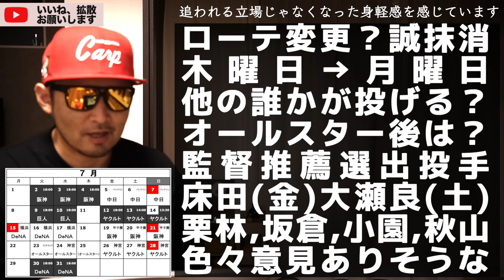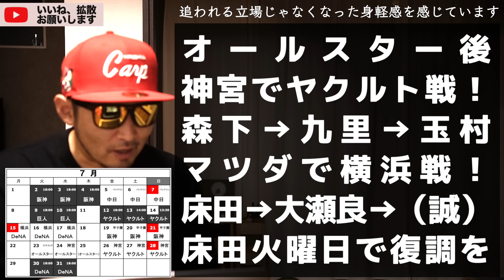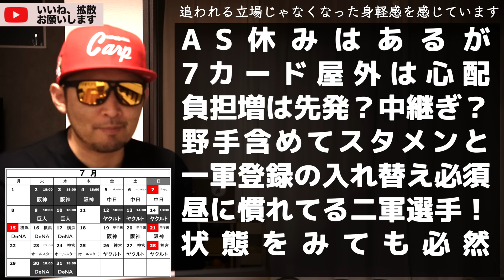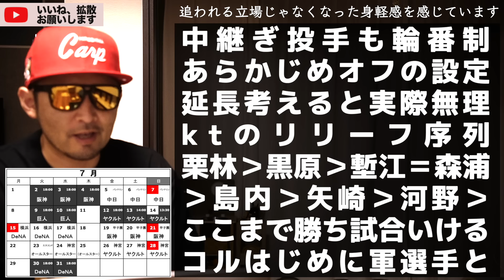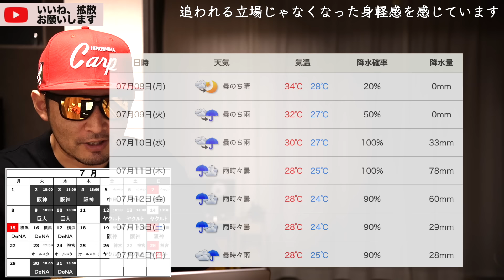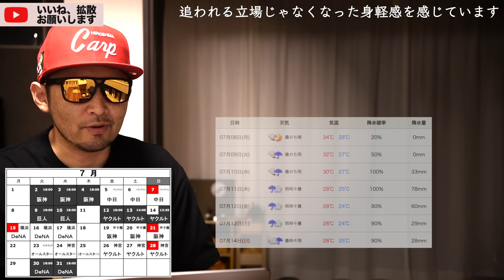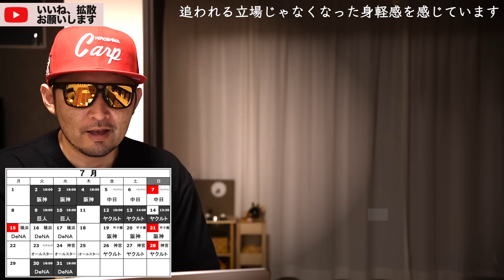非情日程！まさに正念場【広島カープ】のコレからの日程...でもまさかのオチが!!!(2024/07/08)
野球に詳しいカープファンです！

 プロ野球ヌルデータ置き場f3さんを引用しています

〈Chapter〉
00:00サムネ回収
06:00明日から
10:10オールスター
15:00提案
18:20オチ

カープについて15分程度で喋ります！